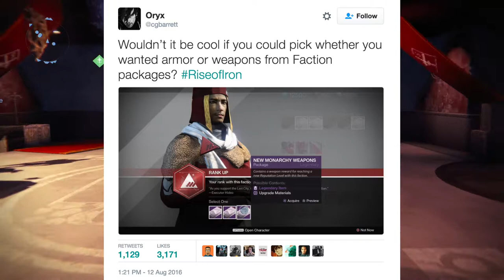Destiny: Faction Package Rewards Changing in Rise of Iron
Video game Destiny: Rise of Iron Expansion will see a change to faction Package Rewards and Packages will give players a Choice between Armor or weapons for their rank up reward.
This video was produced by EchoDoctrine